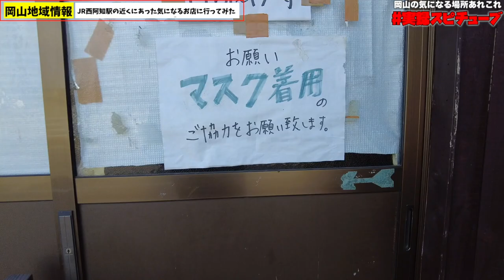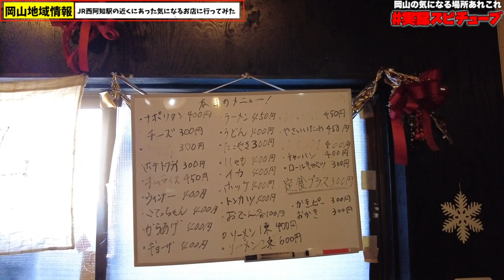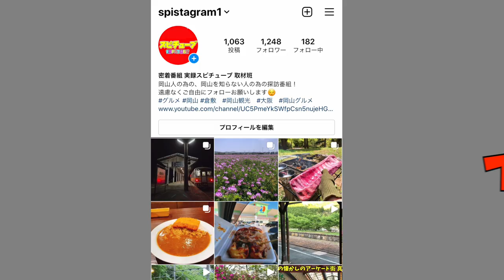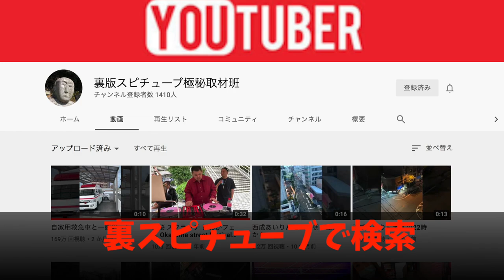岡山グルメ 西阿知でみつけたほぼ500円以下のメニューの店 《ラーメン450円》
岡山県倉敷市西阿知町604-1

その日その日でメニューや若干価格(ほんの少し上下）も変化しますのでご注意ください。

再生リスト